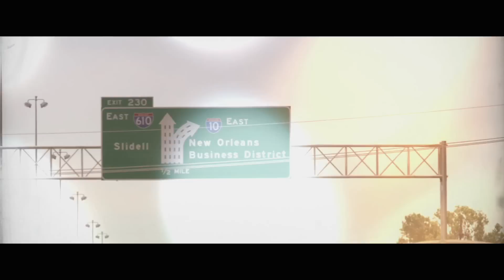The Last Exorcism Part II - Shooting in New Orleans (Behind-the-Scenes)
The Last Exorcism Part II - In Theaters March 1, 2013
From producer Eli Roth (Hostel)
Starring Ashley Bell

Continuing where the first film left off, Nell Sweetzer (Ashley Bell) is found terrified and alone in rural Louisiana. Back in the relative safety of New Orleans, Nell realizes that she can't remember entire portions of the previous months only that she is the last surviving member of her family. Just as Nell begins the difficult process of starting a new life, the evil force that once possessed her is back with other, unimaginably horrific plans that mean her last exorcism was just the beginning.